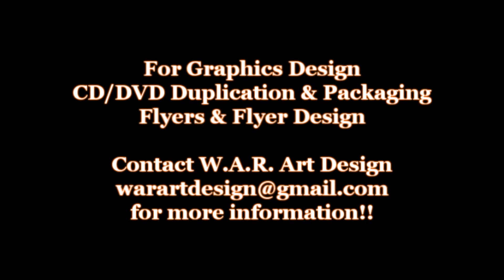Local Lingo Black Reign ReUnion Show pt1 1-1-12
The Big Qweezy Radio Show Presents "THE LOCAL LINGO" hosted by Lady Dempals and Dj LaShae On the 1's & 2's...Live at The Bayside Inn Va Beach, VA...Feature Group "Black Reign"